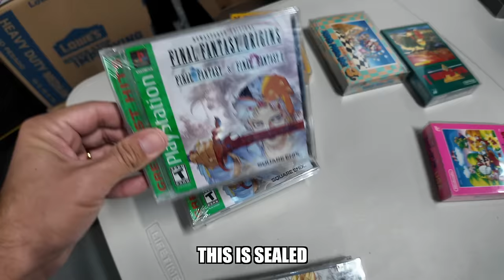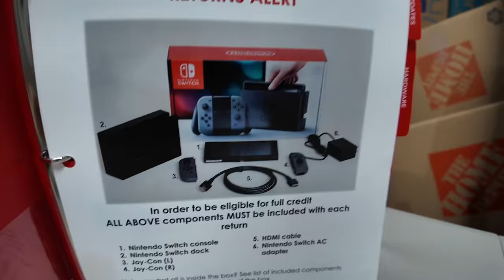YEARS of HOARDING in a storage locker